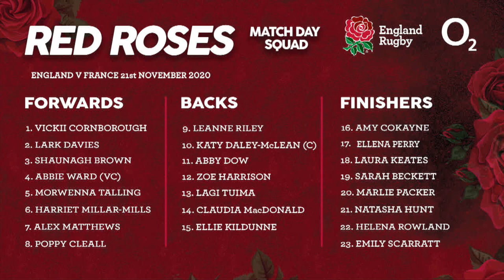O2 Inside Line | Red Roses v France preview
Catch Up with Ugo Monye and Rachael Burford ahead of the Red Roses meet with France at Twickenham. Also featuring special guest England prop Hannah Botterman.